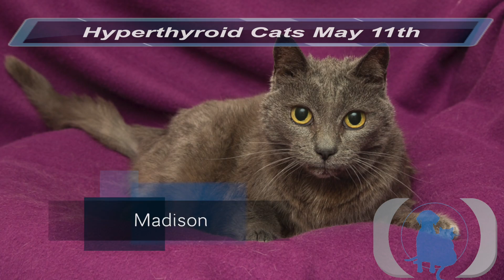Hyperthyroid Cats May 11th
Hyperthyroid Cats admitted  May 11th in LA